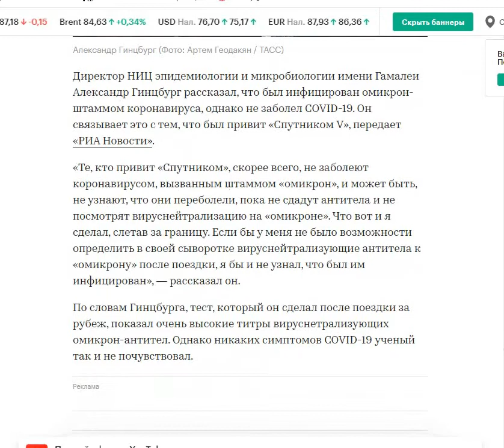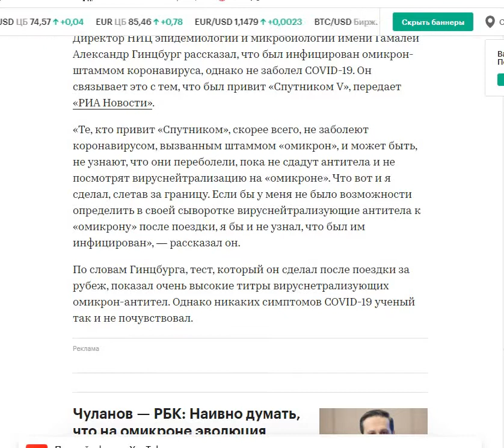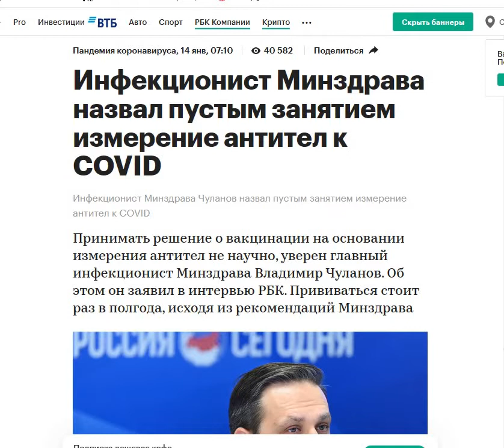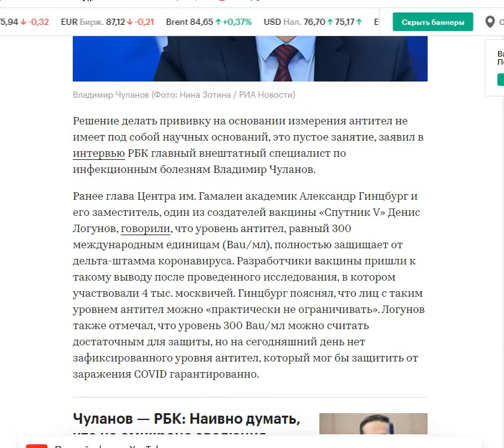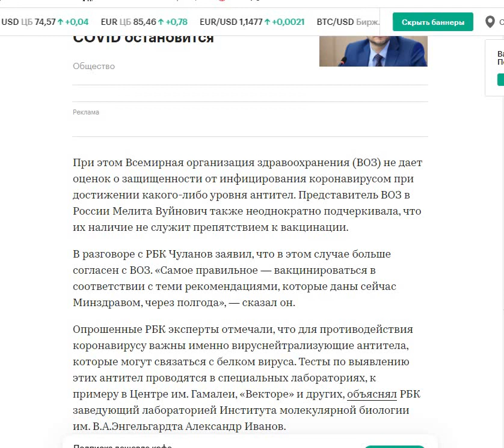Вакцинационное рабство? Зачем "путешественники" завозят в Россию "Омикрон"?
Вакцинация любой ценой? Зачем "путешественники" завозят в Россию "Омикрон"?
Если КОВИД - страшная угроза, то почему даже главные персонажи по борьтбе с ним не показывают личный пример серьезных самограничений. Если нет, то зачем они портят нам жизнь и нагнетают негативный информационный фон?